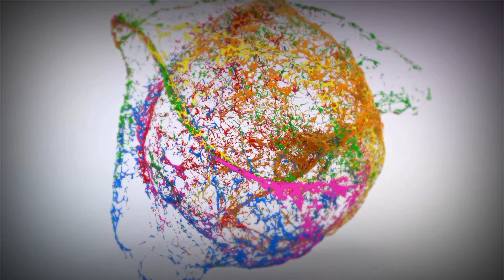Agriculture online classes in hindi | Agriculture Supervisor Horticulture Classes | Agriculture Mcq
UPSTUDY